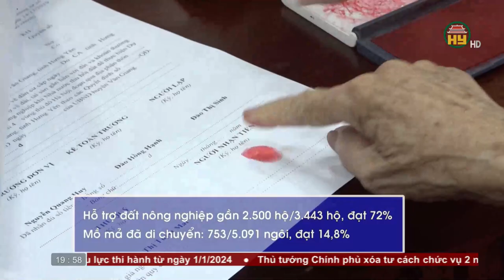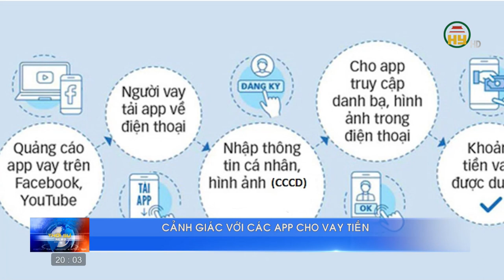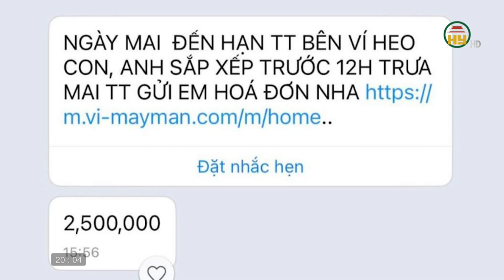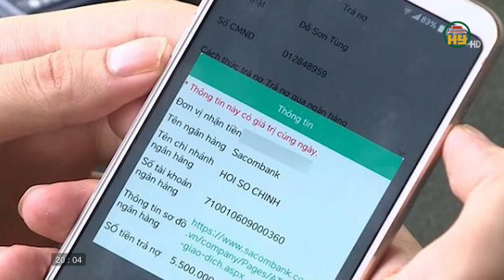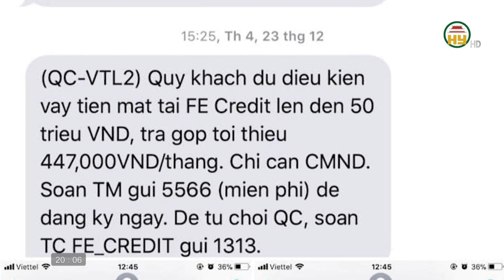Thời sự Hưng Yên thứ 6 ngày 23/06/2023